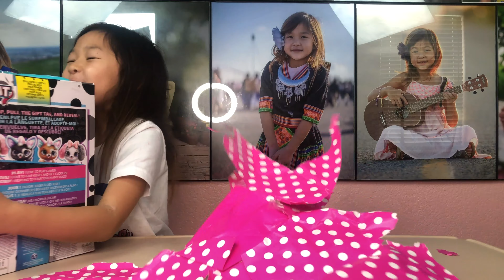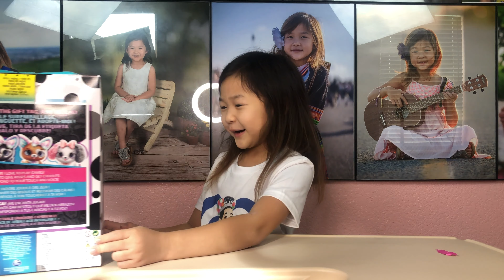Merry Christmas!!! My daddy surprises me with one awesome gifts! Present Pets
I didn't buy her much toys, but just one awesome toys to make her happy. Merry Christmas everyone!